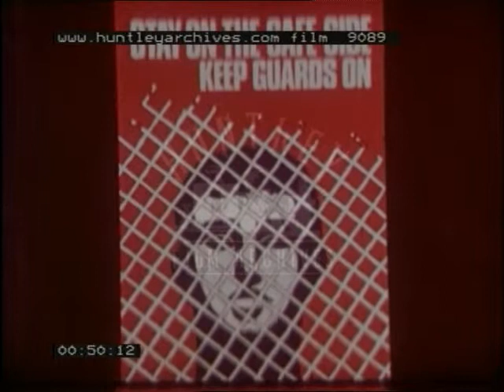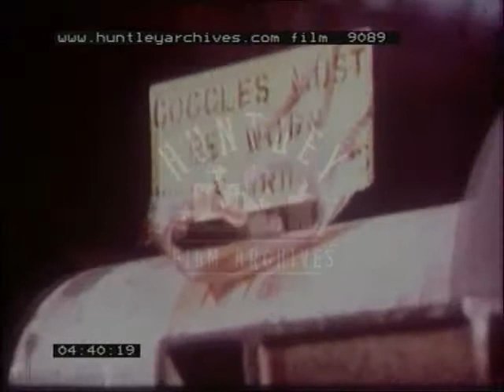Safety Of Bridsworth, 1970's - Film 9089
Safety of Bridsworth colliery. Accidents including dramatic gory ones. Hippy man with long hair told off because his hair could get pulled off in the machinery. Safety tour of a coal mine.

Coal pours through a safety guard. A man stands, probably a dummy, with coal dust all over him, red goo, supposed to be blood, dribbles out of his mouth, he is supposed to be injured by the falling coal.  'guards on machinery are for protection against accidents and must be in position whilst machinery is in motion.' a finger points to this sign.  A colliery safety manager with a hard hat on talks to five young trainees, who are dressed in black over coats and ties.  'Stay on the safe side, Keep guards on.' poster. Outside, a the group of men walk across a tarmac towards some railway tracks,  the men wear coats with NCB on the back, and white hard hats.  One of the men runs across the tracks, right before a large car comes along it.  The safety manager talks to him. They follow the car into to the unloading shed, the cart is moved back and forth and then rotated on its side.  The men are talked to.  From below the cars hit each other, pushing one off the unloading rotator and another moving on. A re-enactment of an accident, a man tries to shift some a carriage that is stuck with a long stick, the stick slips, the next coal cart comes along and the man is squished between the cart and the wall.  A mouth yelling in pain.  A man pinned to a wall by a mine cart.  Back to the present, one of the men looks at his watch and the group moves on to the next area.
A rather goofy looking young man with long hair fiddles with pipes, a lamp shining towards us.  The group gathers around him as he works at his machine.  One of the men's hands turns a lever on the machine, turning it off.  The young man looks up indignantly.  The safety officer grabs his hair and shakes it.    The officer points at a poster that a man has just put up.  It is a horrible poster depicting an accident that could happen with long hair. The hippy nods his head.  The safety manager claps him on the shoulder and tells him where to get a hair net.  A man welds something.  The group gathers around, the officer talks to the boys about eye protection.  A man sharpens a piece of metal, the sparks and bits of metal fly about, one goes in his eye, the man snaps his hand back and grabs his eye, then close up of the sign above the machine 'Goggles must be worn'  with a pair of goggles hanging from it. The injured man is supported by  another man, they meet up with the group, one of the men asked what happened and tells them to go to the first aid room.  The safety officer tells of the other man.  Another gruesome poster of a man holding his eye with blood seeping between his fingers.  A man holds a glowing piece of metal under a mechanical hammer and anvil.  The rod of metal is put back into the glowing embers of the furnace.  View from above as the blacksmith turns the iron in the furnace and then plunges it into cold water, beside the trough of water, a hand picks up a piece of worked metal from the scrap heap and turns it over in his hand.  The blacksmith works.  Three of the new recruits look a the piece of metal the middle boy is holding, the other two prod him into talking to the blacksmith.  The boy approaches the blacksmith and asks him why the piece was thrown out, the blacksmith shows him irregularities in the metal formation that made it unsafe to use.  A close up of the tool. A picture of dangerous broken tools.
The group walks across the works yard.  Two freight cars on railway tracks in the works yard.  A man points his finger towards the carts and then follows the horizon to the mountains of coal that lay on the far side of the yard.  Men clearing scrap metal from overgrown railway tracks, throwing it to the side.  A cart moves along the track a man runs beside it and trips over some of the metal, he falls under the heavy cart.  The man crouching under the cart in pain.  The safety manager shakes his finger at the boys. They all look sheepish as they imagine being one of the men responsible.  The group enters a room with a job rotation board on the wall. Profile of men's faces with hard hats on.